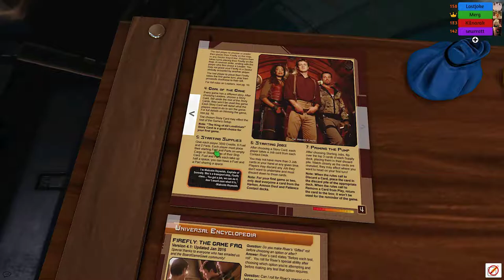Intro and Rules - Tabletop Simulator: Firefly The Game #1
Streamed on August 29.

Firefly The Game! Bit of a throwback, but since there were comparisons made between this and Outer Rim, why not give it a go?

Tabletop Simulator! Where you can simulate a tabletop and play all sorts of games! Let's play a game.